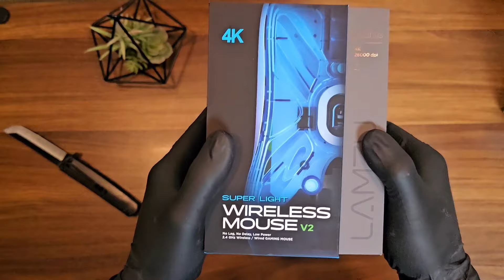LAMZU ATLANTIS OG V2 4K Unboxing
Lost In Thought by Ghostrifter